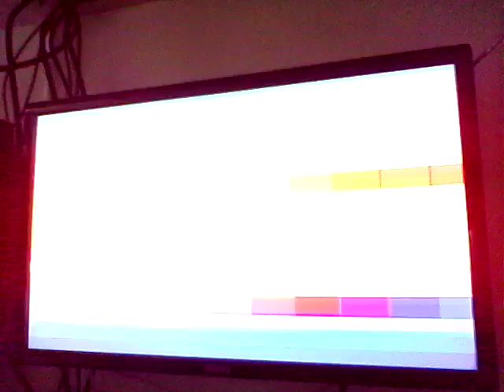Sonic Mania (Knuckles & Knuckles): Part 4.11; Storming Eggman's mechanical castle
Or castle-like robot.